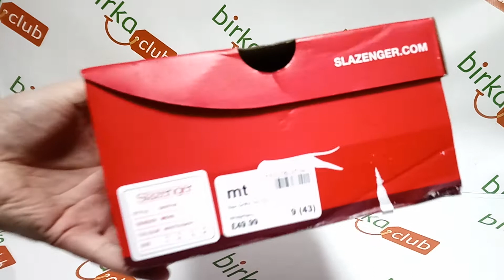Кроссовки Slazenger Classic Mens Trainers